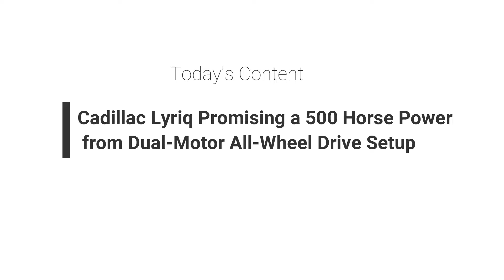2023 Cadillac Lyriq AWD Model | Promising a 500 Horse Power from Dual-Motor All-Wheel Drive Setup.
Cadillac stated that the Lyriq EV's dual-motor, the all-wheel-drive variant, will deliver an estimated 500 horsepower. The rear-wheel-drive, single-motor variant with 340 horsepower will be available first. The 2023 Lyriq starts at 59990 dollars and will be available for order on May 19.

So far, Cadillac has only revealed information on the standard single-motor powertrain for the forthcoming 2023 Lyriq electric SUV. However, we now know that the dual-motor, the all-wheel-drive version, will have an estimated 500 horsepower, as Cadillac revealed in an Instagram post today.
While the original 340-horsepower single-motor Lyriq Rear Wheel Drive starts at 59,990 dollars, we anticipate that the dual-motor model will be significantly more expensive to begin with. Its 500 horsepower, which comes from the front and rear electric motors, will put it up against other EV SUV competitors like the 469-horsepower Audi e-Tron S and the 516-horsepower BMW iX xDrive50. We anticipate that the Lyriq All Wheel Drive will employ the same battery pack as the Rear Wheel Drive model, which delivers 100.0-kiloWatt per hour of useable capacity and an Environmental Protection Agency EPA, estimated 312 miles of range; the more powerful dual-motor version will likely have a somewhat lower range estimate.
Cadillac will begin accepting orders for the 2023 Lyriq on May 19. Nonetheless, the initial manufacturing run will only feature the single-motor Lyriq Debut Edition model, which comes in silver or black and doesn't have many options. We don't know when the dual-motor cars will be available, but Cadillac claims other variants of the Lyriq will be on sale this autumn.